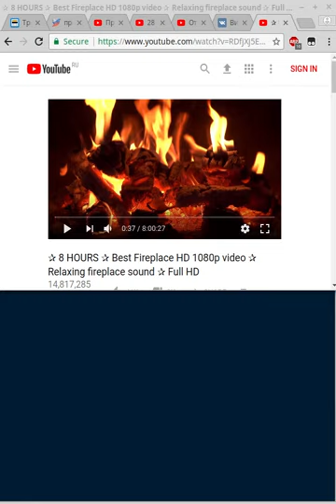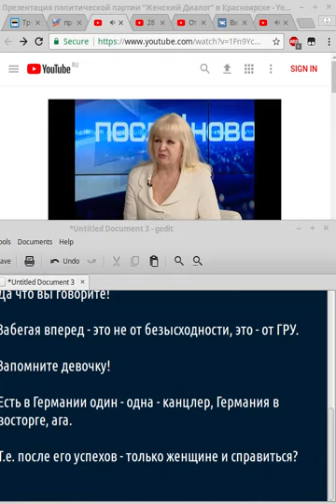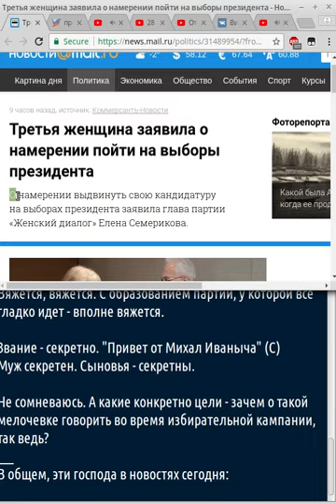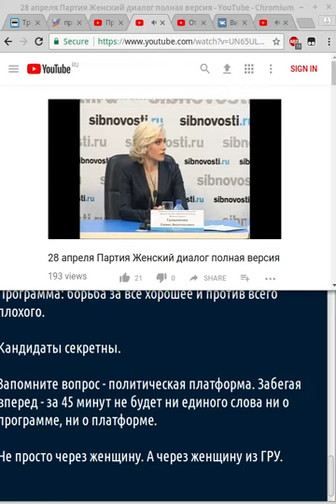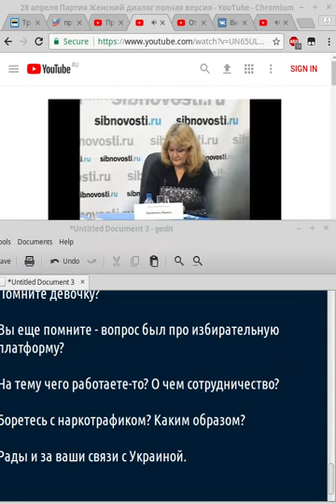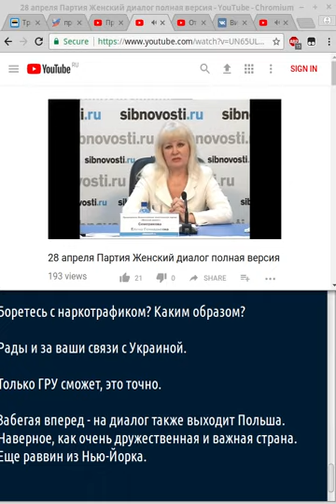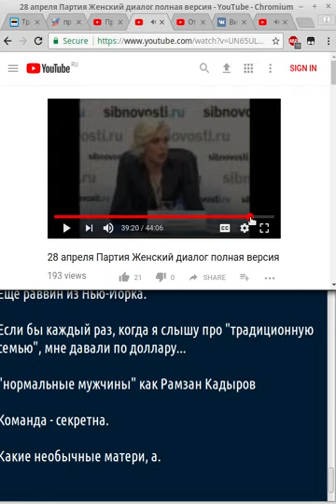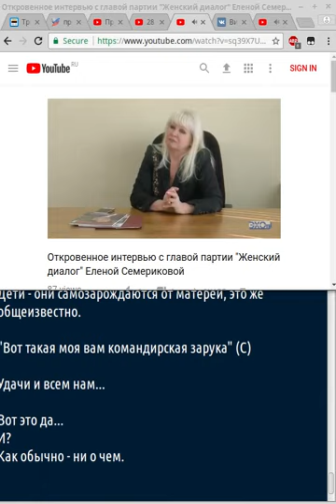Мининовости#001 - Новости президентской гонки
Тест-драйв нового минималистичного формата, ориентированного на смартфон. Жду отзывов и предложений.